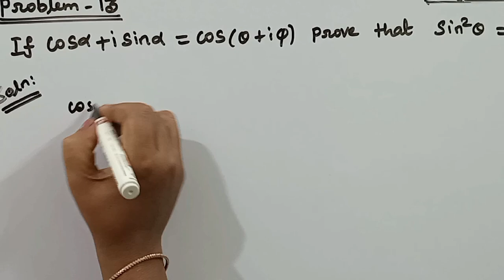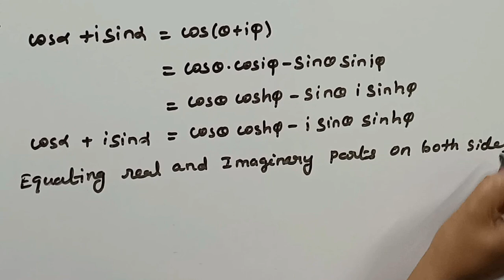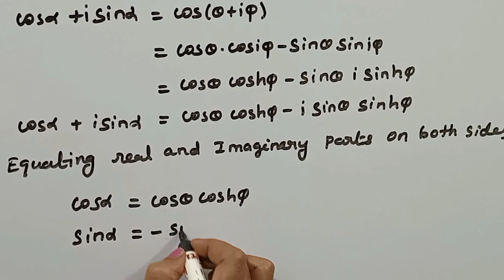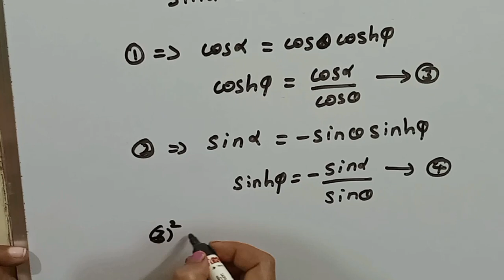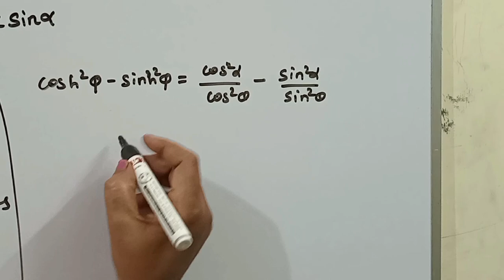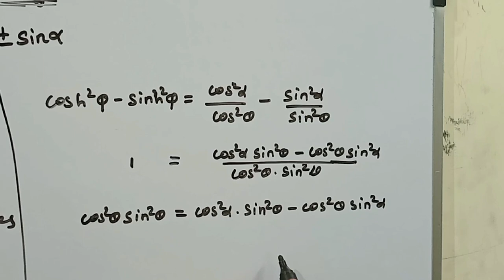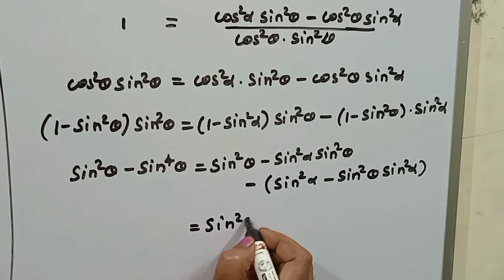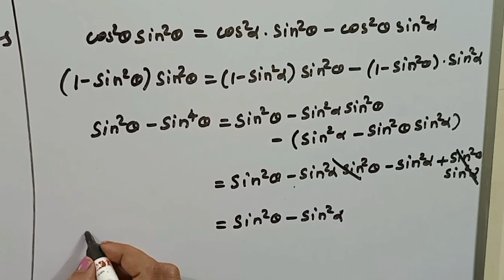TRIGONOMETRY/HYPERBOLIC FUNCTIONS PROBLEM 13/BSC MATHEMATICS/KS UG MATHS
In this video we have discussed bsc mathematics trigonometry hyperbolic functions problem 13
If cosα+isinα=cos(θ+iφ) then prove that sin squreθ = ± sinα